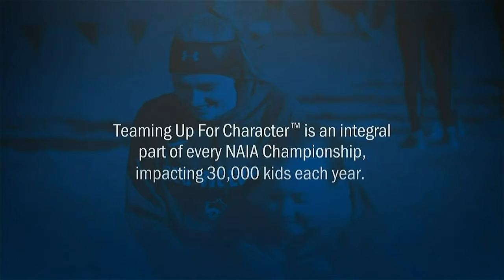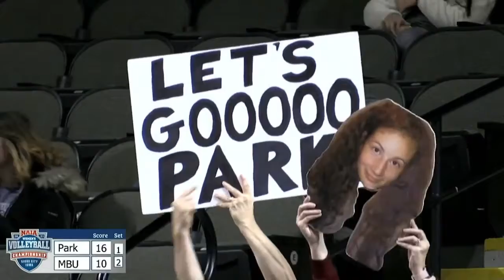Park vs MBU NAIA National Championship Finals, | Dec. 5, 2021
PARK IS THE 2021 NAIA NATIONAL CHAMPIONSHIP RUNNER-UP TO NO. 3 MISSOURI BAPTIST, 3-2
Three Pirates made the NAIA All-Tournament team, as Nada, Noura, and Bernardi were the worthy recipients (pictured right to left).